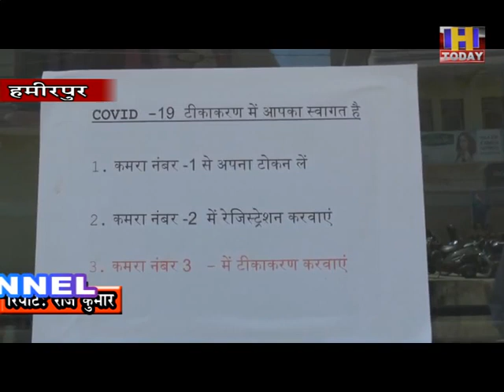प्रदेश में हमीरपुर जिला कोविड वैक्सीनेशन में बना नंबर वन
जिला में अब तक एक लाख 94 हजार 609 कोविड वैक्सीनेशन की डोज लोगों को लगाई जा चुकी

सीएमओ ने पहले नंबर पर रहने पर स्वास्थ्य विभाग कर्मियों को बधाई दी

वहीं जिला में 80 से 85 प्रतिशत फ्रंट लाइन वर्करों को भी टीकाकरण लग चुकी है दोनों डोज